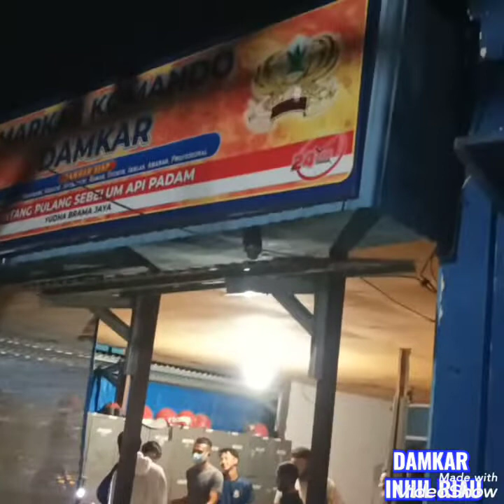Pertolongan pertama pada kecelakaan tunggal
telah terjadi kecelakaan tunggal motor di Jl. SKB tembilahan, korban langsung di bawa ke mako Damkar Inhil untuk dilakukan pengobatan awal oleh tim medis Damkar